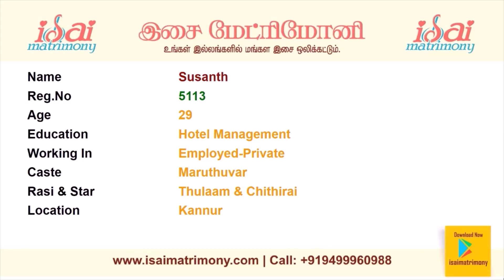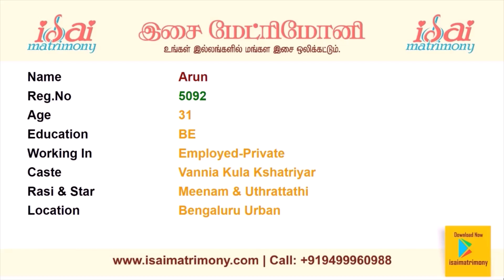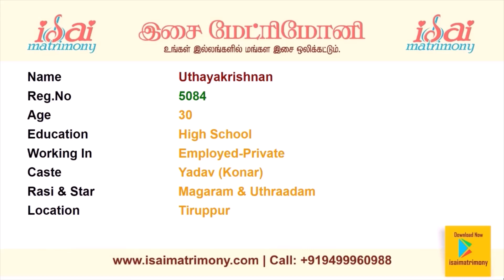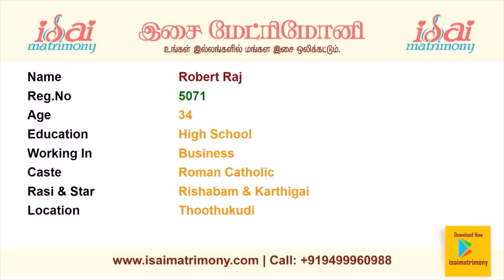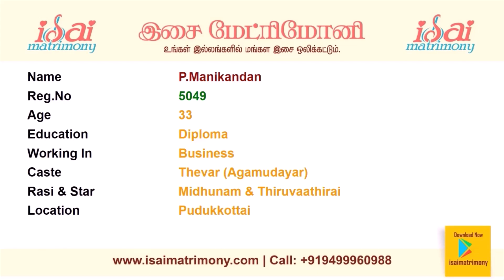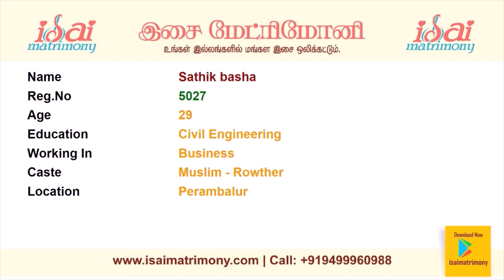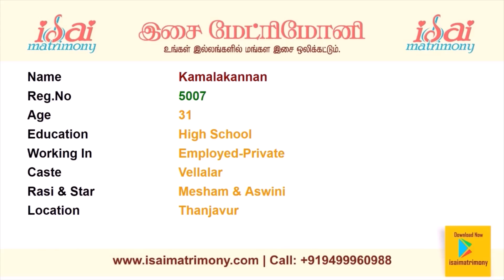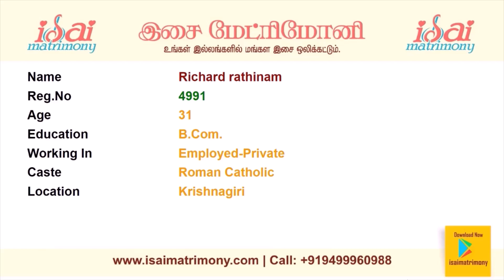ஜனவரி சுயம்வரம் | ஆண் வரன்கள் | பாகம் 2 | இசை திருமண தகவல் மையம்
Here you can find male profiles with their basic information.